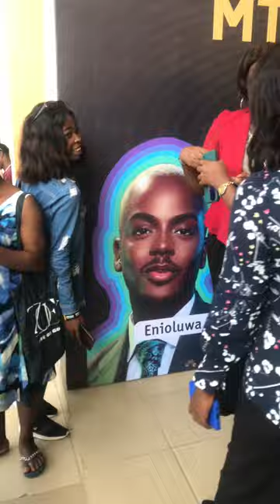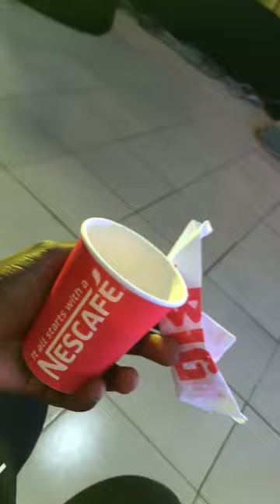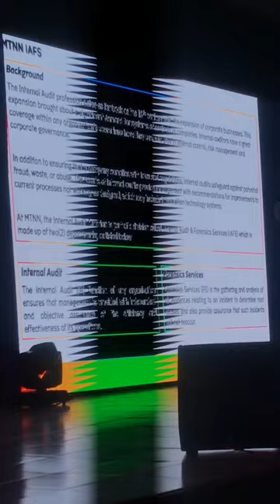The MTNPulse campus invasion in the University of Ibadan….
The event had @TomikeAdeoye @layiwasabitv1 @lipglossboy present, it was an honor to have individuals who are flourishing in their various niche, talk to us.